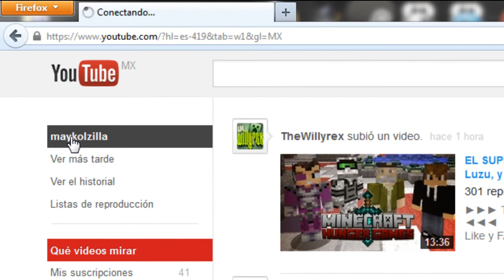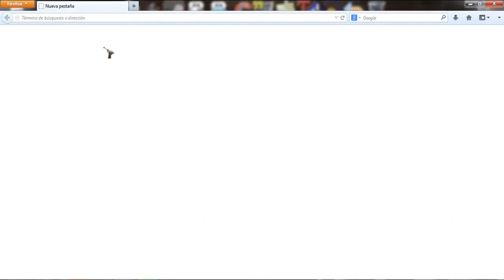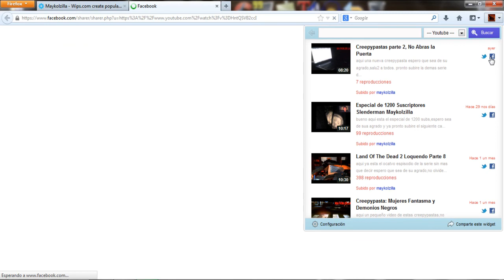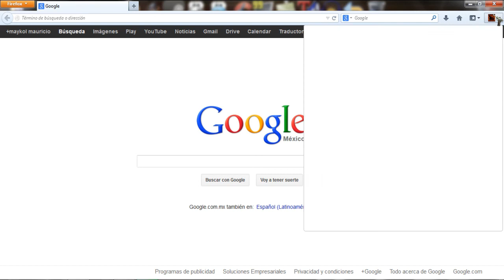Aplicacion para Mozilla Firefox y Google Chrome por Maykolzilla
muy buenas a amig@s de youtube,hoy les traigo mi extension o aplicasion para su mozilla o chrome,esto consiste en que esten atentos de mis nuevos videos que estare subiendo y no se pierdan de nada,bueno si te gusto el video dale pulgar arriba,compartelo y descargate la aplicacion,muchas a gracias a todos que tengas un exelente dia salu2 a todos su amigo Maykolzilla